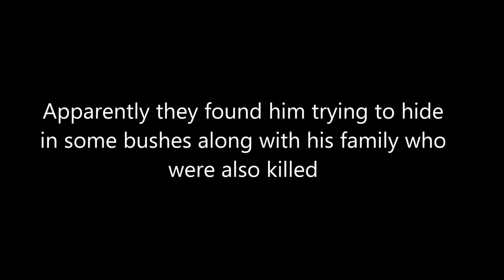Saint John Baptist - Chinese Martyr Aged 18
John Baptist Wu Mantang was beaten and stabbed to death in 1900. He was canonised in 2000 by St. John Paul II